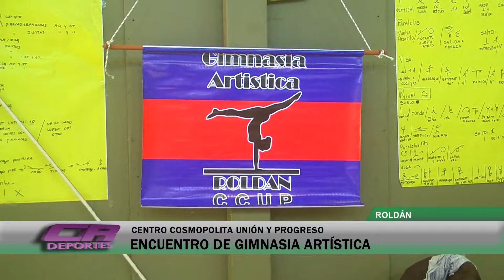Nuevo encuentro de Gimnasia Artística en el CCUP Roldán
El Centro Cosmopolita Unión y Progreso de Roldán fue sede de un nuevo encuentro de Gimnasia Artística, con gran concurrencia de padres y deportistas.